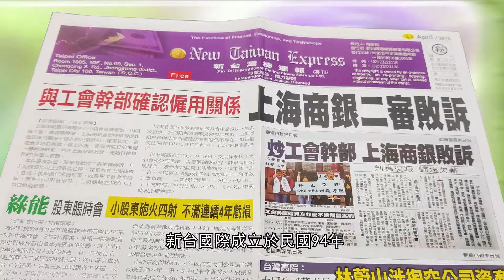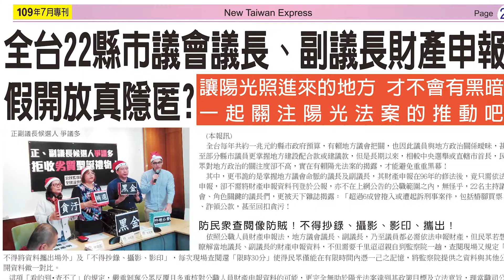新台國際網路報業有限公司 簡介(新台灣全國網路電子報)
新台國際成立於民國94年
創立初始以報導新聞為主要業務
報導以財經、政治、地方新聞為三大核心
我們秉持社會正義原則
堅持公司獨立運作
持中間立場
報導對社會有深度幫助的內容
並出版捷運報供民眾免費索取
民國105年5月
因應網路潮流興盛
本公司正式設立新聞網站
「新台灣全國網路電子報」
將深度報導內容上線
創造讀者閱讀的無限空間
同時也讓富含社會正義的資訊能廣為流傳
新台國際深耕新聞富含深度採訪與報導能量
於民國106年
正式將觸角發展至多媒體版圖
積極轉型影音網站
並以自製戲劇、專輯企劃製作、公司行號形象簡介
為三大發展業務
期待透過深入簡出並富含創意的手法
呈現相關影像作品
自媒體當道
百花齊放的時代
我們深信過去報導累積的能量
將成為未來電子報及影音播報相關創作的最大泉源